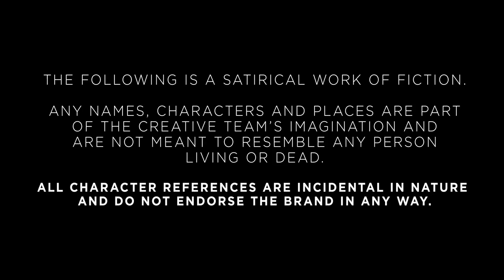Domino’s DoughOfDestiny Trailer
One hero. One Pizza. One epic adventure. Coming 14th February 2018.